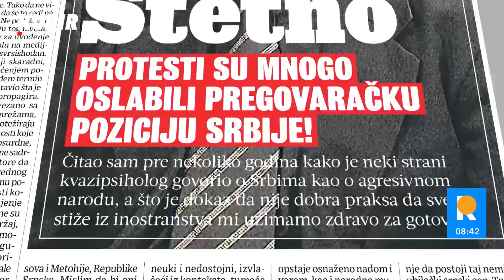KURTI RAZBUKTVA SUKOBE ZBOG ZSO! Glišić:"Dok su nam Lajčak, Borelj i NATO partneri imaćemo problem"